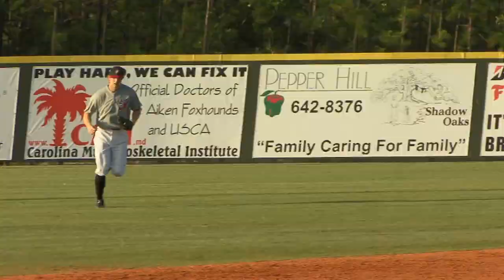Joey Hooft Gets Robbed of a Base Hit (420)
Peanuts infielder Joey Hooft is robbed on a nice play by the Aiken Foxhounds centerfielder.

This is extra footage from "Playing for Peanuts" - a documentary TV series about minor league baseball.

ORDER THE DVD BOX SET (3 Discs, 10 Episodes + Bonus Features)